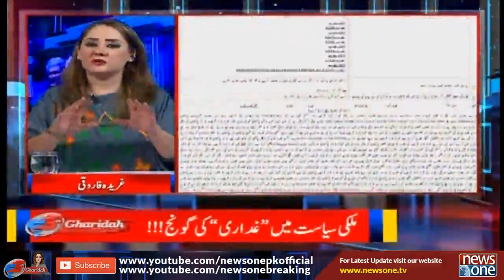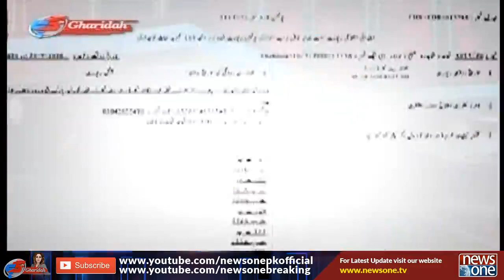G For Gharidah | 5-October 2020 | Tariq Chaudhry | Walid Iqbal |Qamar Zaman Kaira | Hafiz Hussain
G For Gharidah | 5-October 2020 | Tariq Fazal Chaudhry | Walid Iqbal | Qamar Zaman Kaira | Hafiz Hussain Ahmed

نواز شریف کی تقریر کی تائید کرنے والوں پر بھی مقدمہ۔۔

Host: Gharidha Farooqi

Guest: | Tariq Fazal Chaudhry | Walid Iqbal | Qamar Zaman Kaira | Hafiz Hussain Ahmed